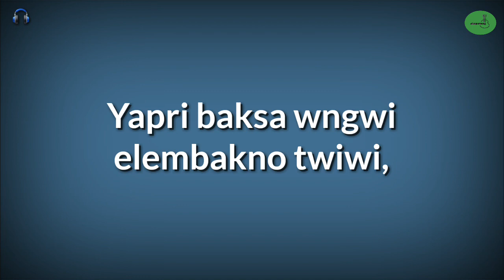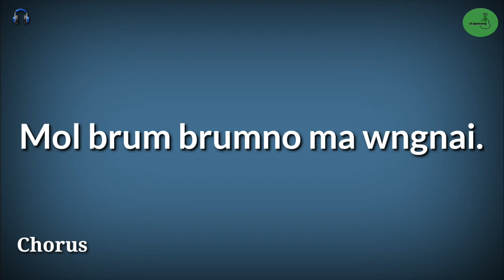O SUBRAINI CHONGJAK TAKHUKROK || eLopmung || KHRISTIAN RWCHAPMUNG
O SUBRAINI CHONGJAK TAKHUKROK
                                                 Manmohan Jamatia

1. O Subraini chongjak takhukrok,
    Bachai phai bai si di
    Yapri baksa wngwi elembakno twiwi,
    Subraini kokno chwng pirlai anw.

            O Katorni haya k’thar,
            Mol brum brumo tongnai;
            Abo haino chwng bo,
            Mol brum brumno ma wngnai.

2. O takhuk nwng siya de ?
    Subrai nono chongma;
    Bin’ Krosno balwi nobar hai sibsaui,

3. O takhuk nin’ mokolni,
     Phon khibi phai si di;
     Bin’ kok pirwi horjwlai hai chwngsaui,
     Chini dophano chwng chwngsa rw nai. *eLopmung does not own the audio or the lyrics.